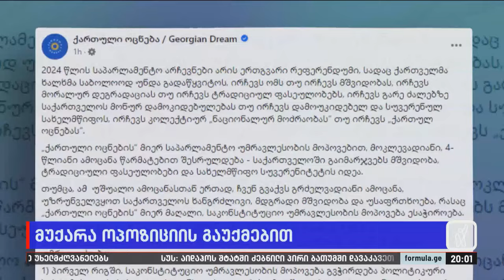„ოცნების“ მუქარა ოპოზიციის გაუქმებით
▪️ „ოცნება“ ოპოზიციას გაუქმებით ემუქრება — როგორ ჩაანაცვლა წინასაარჩევნო სოციალური დაპირებები რეპრესიებისკენ მოწოდებამ